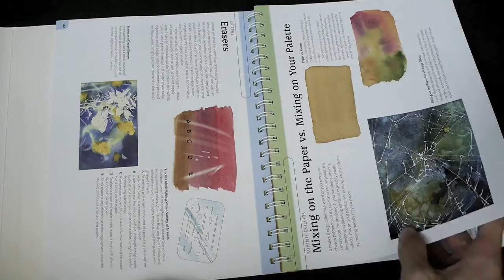Watercolor Tricks and Techniques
for more pictures and the review